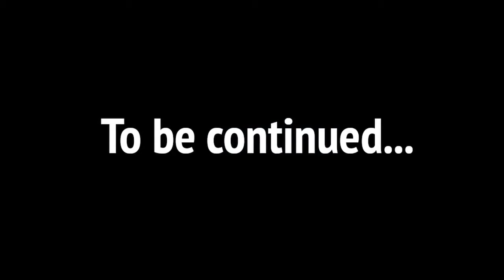SML Movie Chef Pee Pee Quits! Part 6 Part #2